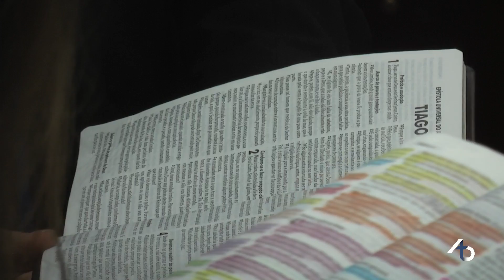Pr. Nilton dos Santos - As guerras que surgem em nossa caminhada de fé